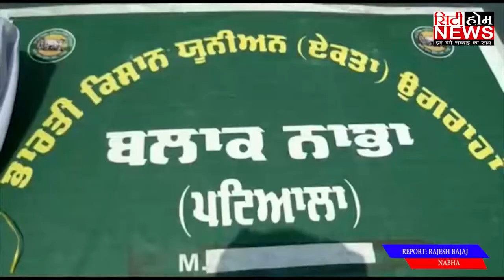किरणजीत कौर रेप और हत्याकांड के आरोपी मनजीत सिंह उम्र कैद सजा माफी को लेकर किसानों ने किया प्रदर्शन।